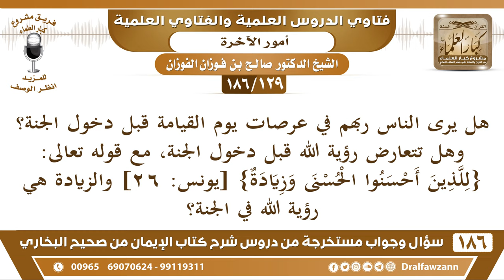[129 /186] هل يرى الناس ربهم في عرصات يوم القيامة قبل دخول الجنة؟ وهل تتعارض... | الشيخ صالح الفوزان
[129 /186] هل يرى الناس ربهم في عرصات يوم القيامة قبل دخول الجنة؟ وهل تتعارض رؤية الله قبل دخول الجنة، مع قوله تعالى: {للّذين أحسنوا الحسنى وزيادة} [يونس: 26] والزيادة هي رؤية الله في الجنة؟
 الجواب: أما رؤية الله للمؤمنين بعد دخولهم الجنة فهذه متواترة وهي من صلب العقيدة يجب الإيمان بها.
 أما رؤية الله في عرصات القيامة فهذه محل خلاف بين العلماء والله أعلم.
 وأما رؤية الله في الدنيا فهذه لا يمكن أبدًا، لا يمكن أن يرى الله في الدنيا.
السيرة الذاتية :
للاشتراك في قناة الشيخ صالح الفوزان

للاستفسار والإقتراحات والدعم
رئيس الفريق
لمشروع كبار العلماء